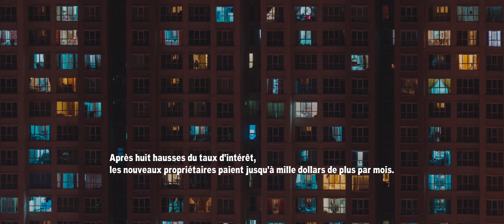Un seul emploi devrait suffire !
Aliments : +10.3% en 2022
Loyers : +12.4% en 2022
Essence : près de $2/l en 2023
Profits des entreprises : +40% 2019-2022
Salaires réels : -2.6% en 2022

Le Parlement a le pouvoir de faire baisser les prix et les loyers, et il doit le faire maintenant.